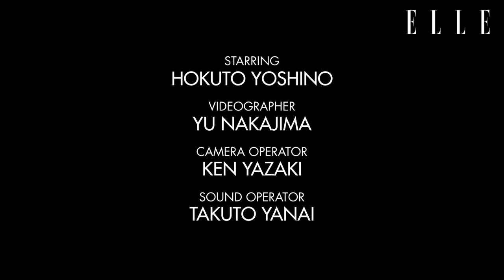【アーティスト・吉野北人】THE RAMPAGE・吉野北人のナイトルーティンに接近！ 趣味のお花や愛用スキンケアを公開｜ナイトルーティン｜ ELLE Japan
メンズセレブのナイトルーティンに密着する人気動画シリーズ「Night Routine With」。第三回目のゲストは、男性ダンス・ボーカルグループ「THE RAMPAGE from EXILE TRIBE」でボーカリストを務める吉野北人さんが登場！

こだわりのスキンケアや趣味のフラワーデコレーション、リラックスタイムに欠かせないお気に入りキャンドルなど、リアルな夜のルーティンに接近！　またおしゃれが大好きという吉野さんのファッションへのこだわりもたっぷり語っています。詳しくは動画をチェック！

また6月30日に待望のニューシングル「HEATWAVE」をリリース。妖しさと艶やかさを兼ね備えたミッドテンポのラテンナンバーで、THE RAMPAGEの強みを存分に活かした色気あふれるセクシーな魅力満載。こちらもぜひチェックして！

▼こちらもCHECK！

STARRING：HOKUTO YOSHINO　VIDEOGRAPHER：YU NAKAJIMA　CAMERA OPERATOR & VIDEO EDITOR：KEN YAZAKI　SOUND OPERATOR：TAKUTO YANAI STYLIST：CHIE ATSUMI（ota office） HAIR & MAKEUP：TOSHIYASU OKI ELLE DIRECTOR：RIE KUROIWA

【オープニング】ジャケット￥385,000、トップス￥115,000、パンツ￥103,400、バッグ￥341,000／全てディオール（クリスチャン ディオール）、ジュエリー／本人私物

【洋服選び】
赤ジャケット￥254,100、黒ジャケット￥302,500、スニーカー￥86,900／全てフェンディ（フェンディ ジャパン）、プラダ小物類／本人私物

【リラックスタイム】
ニット￥79,200、パンツ￥60,500／イザベル マラン オム（イザベル マラン）、トップス￥22,000／フェデリ（トレメッツォ）、メガネ￥36,300／ユウイチ トヤマ（ブリンク）、ジュエリー／本人私物、ソックス／スタイリスト私物

【キャンドル】（手前）ウッドウィックハースウィックL ホワイトティー＆ジャスミン￥5,500、（奥）ヤンキーキャンドルジャーS クリーンコットン￥2,200／共にカメヤマキャンドル（カメヤマキャンドルハウス青山店）、（黒）￥10,230／バイレード（エドストローム オフィス）

【スキンケアタイム】
パジャマ￥99,000、ガウン￥69,300／デレク ローズ（ボーダレス）、ジュエリー／本人私物、ヘッドバンド／スタイリスト私物